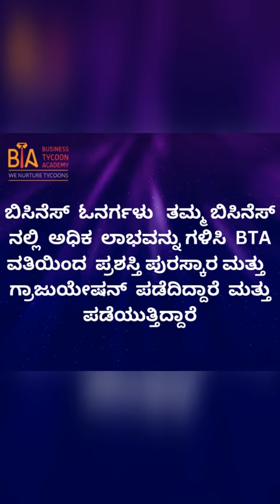ಬಿಸಿನೆಸ್ ಓನರ್ ಗಳ ಪ್ರಮಾಣ ಪತ್ರ ವಿತರಣಾ ಕಾರ್ಯಕ್ರಮ 🤩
🛑 BTA ಗೆ ಸೇರಿದ ನಂತರ, ಬಿಸಿನೆಸ್  ಮಾಲೀಕರು ತಮ್ಮ ಸಂಸ್ಥೆಗಳಲ್ಲಿ ಯಶಸ್ಸನ್ನು ಸಾಧಿಸಿದ್ದಾರೆ, 👑

🎗️ಗ್ರಾಜುಯೇಷನ್ ಪ್ರಮಾಣ ಪತ್ರ ಪಡೆದಿರುವ ನಮ್ಮ ಸದಸ್ಯರು ವ್ಯಾಪಾರ ಮತ್ತು ವ್ಯವಹಾರದಲ್ಲಿ ಮೇಲುಗೈ ಸಾಧಿಸಿ ಲಾಭ ಗಳಿಸುವುದು ಹೇಗೆ ಎಂಬುದನ್ನು ಕಲಿತು ಉತ್ತಮ ಮಟ್ಟಕ್ಕೆ ಬೆಳೆಯುತ್ತಿದ್ದಾರೆ. ✅

✅ ಇಂತಹ ಗ್ರಾಜುಯೇಷನ್ ಪಡೆದಿರುವ ಸಾಧಕರಿಗೆ  ನಾವು ಅಕ್ಟೋಬರ್ 16 ರಂದು ಅವರ  ಸಾಧನೆಯನ್ನು ಗುರುತಿಸಿ ಈ ಕಾರ್ಯಕ್ರಮದ ಮೂಲಕ ಗೌರವಿಸುತ್ತಿದ್ದೇವೆ 👏🏻

☑️ನೀವು ಈ ಸಮಾರಂಭದಲ್ಲಿ  ಭಾಗವಹಿಸಬೇಕೇ? ಆಗಾದರೆ ನಮ್ಮ  90 ನಿಮಿಷದ ಉಚಿತ  ವೆಬಿನಾರ್ ಅಟೆಂಡ್ ಮಾಡಿ BTAಯ ಮೆಂಬರ್ ಆಗಿ  👈

ABOUT US:

Business Tycoon Academy An initiative of Master Coach Sathya, India’s 1st Kannada Business Coach, Entrepreneur, Influencer,  Author of Best Selling Books -16 Business Secrets, Sell-Well, Self-Mastery. BTA offers online & Offline courses to help Businesses Boost Their Business PROFITS.

1.HOW TO BRING YOUR BUSINESS ONLINE-IN KANNADA
2 DIGITAL MARKETING-IN KANNADA
3.HOW TO EARN MONEY ONLINE & MULTIPLE SOURCE OF INCOME-IN KANNADA
4.HOW TO BE A SOCIAL MEDIA INFLUENCER- IN KANNADA
5.PROBLEM SOLVING
6.HOW ENTREPRENEURS ARE GETTING SUCCESS BEING IN ONLINE
13 Years I am into Coaching, Mentored 7000+ Entrepreneurs by providing small business ideas, tips, business knowledge , TO bring their BUSINESS/ MARKETING ONLINE.
Many of them increased their profits to 30% to 300% in a year
I Believe Coaching is not Speaking it’s Transferring  OUR ENERGY to another person, and am here to create Revolution for the Entrepreneurs Community,  I have a MISSION to MENTOR 100000 Business Owners into TYCOONS